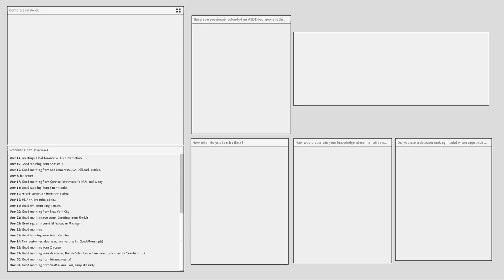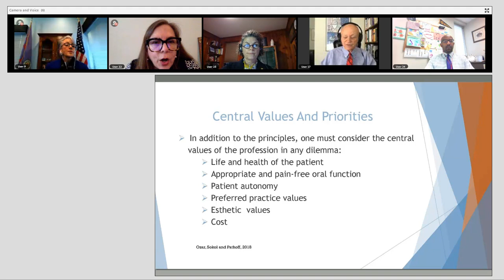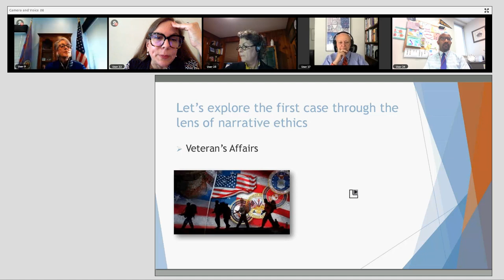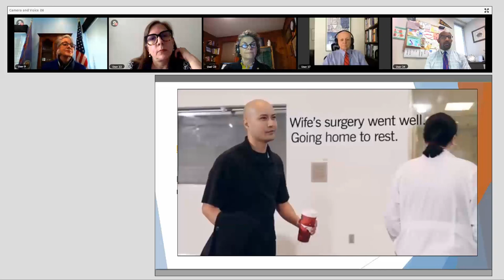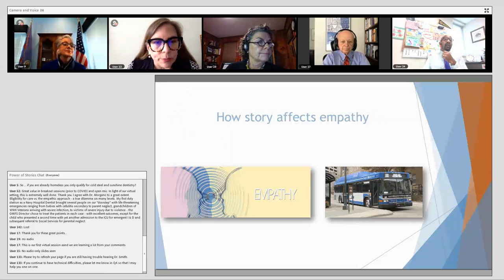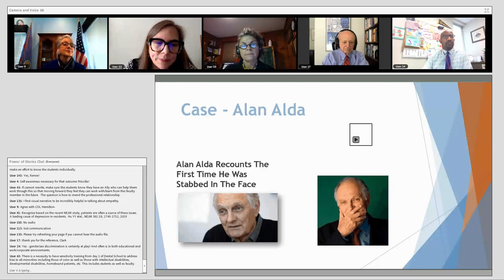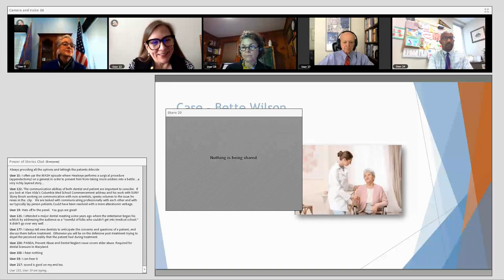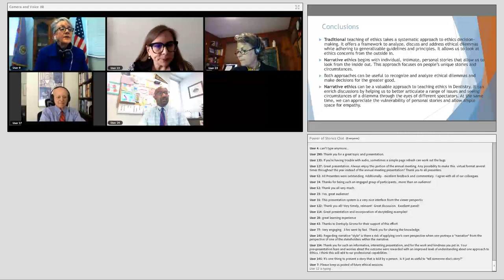The Power of Stories – Examining Ethics Through a Narrative Approach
We all have a story to tell. Stories are a powerful means of communication and can be used effectively as a pedagogical approach to the teaching and learning of ethical concepts. This interactive course will use narrative ethics techniques to demonstrate how the use of stories impacts learning, retention of concepts, and builds empathy. Participants will develop and analyze a personal story and hear those of others. Using a rubric, participants will apply the principles of ethics to deconstruct dilemmas and analyze ethical decisions. Ethical topics explored in stories involve answering the following questions: What are the ethical implications of characters’ actions, especially the conflicts they face and the choices they make about those conflicts? What are the ethical implications of any one character’s communications with other characters? How does a narrative’s plot reveal its position on the ethical issues faced by its characters?